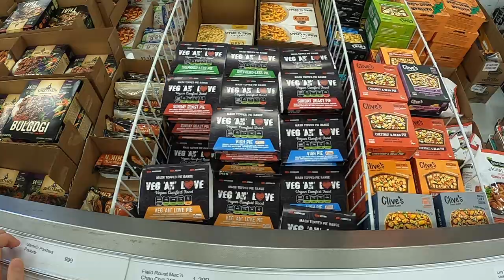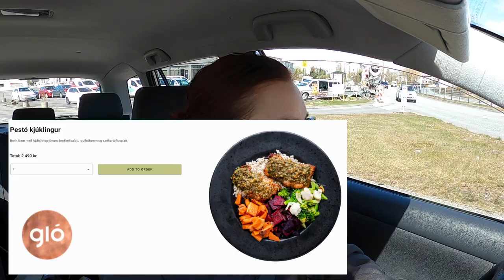🔴25.05.2021 Sklep weganski na Islandii oraz w sklepie azjatyckim Fiska 🔴𝙑𝙀𝙉𝙐𝙎 🔴VLOG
Zostaw SUBA i dzwonek :)
*** Mozesz wspomóc Venus w tworzeniu kanału: